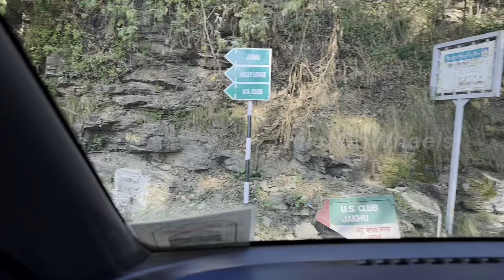കുഫ്രിയിൽ നിന്ന് ഷിംലയിലേക് പോയപ്പോൾ കണ്ട കാഴ്ചകൾ !! Episode 3 | Pilot On Wheels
In this special episode, we take you on an extraordinary drive across northern parts of the country and take you into Pakistan.